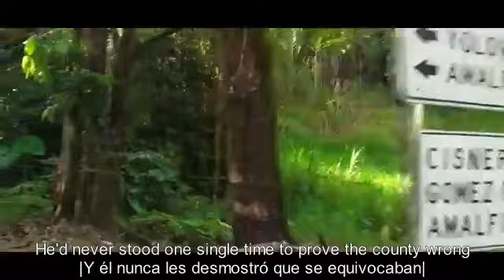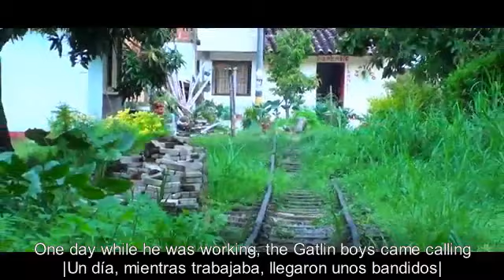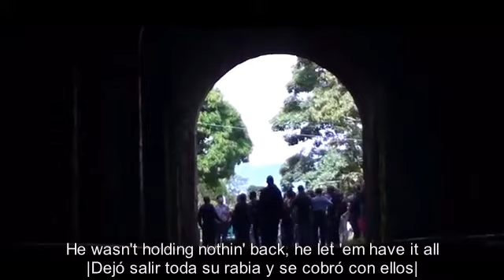THE COWARD OF THE COUNTY - Kenny Rogers | Subtitulos inglés y español